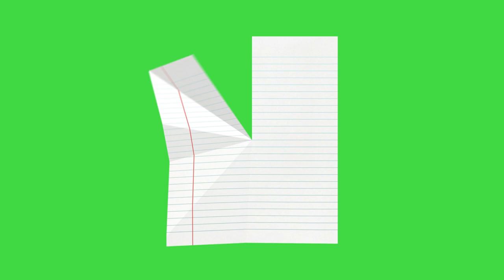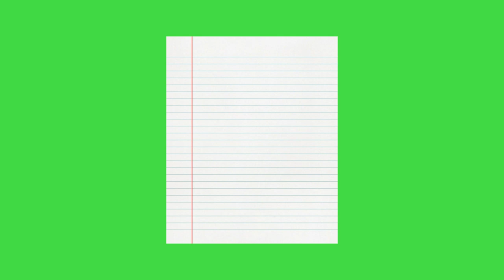Paper Unfold Green Screen | No Copyright Footage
No Copyright Green Screen Footages, CG background,

Warning!
-Don't Exploit, sell my art or harm 'Green Screen FX' in any way.